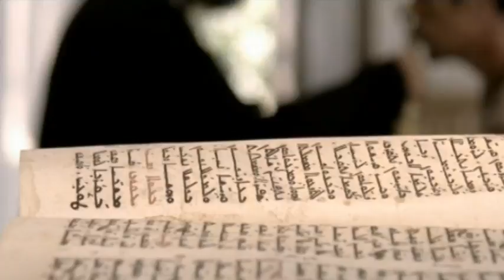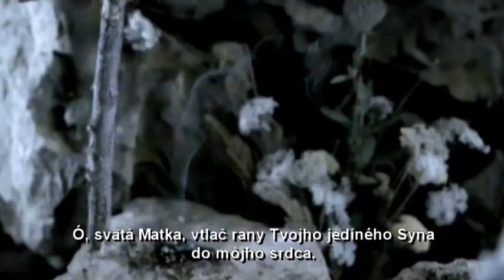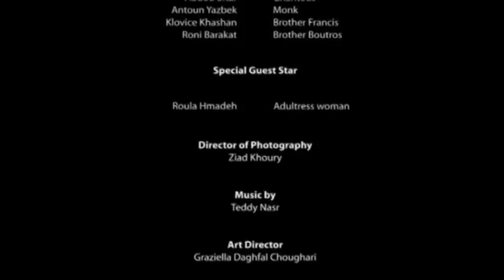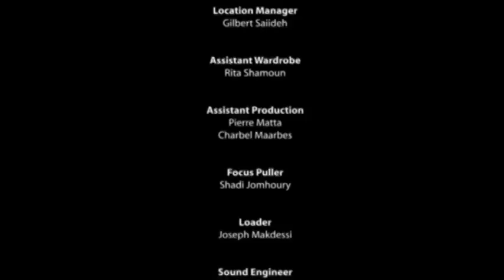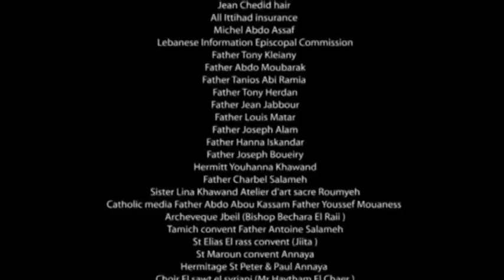Charbel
Svätý  Charbel